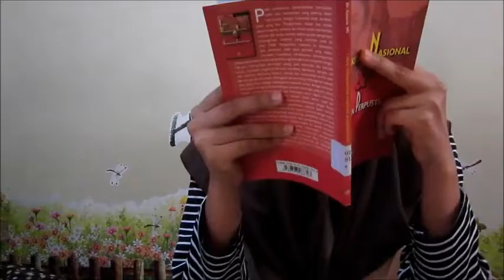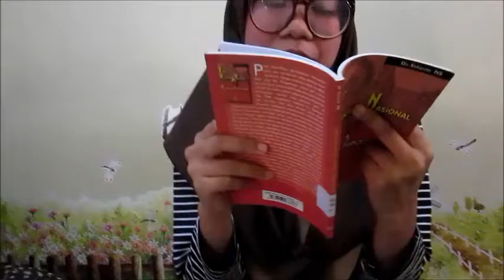riview book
LUAILIYATUL MAHMUDAH